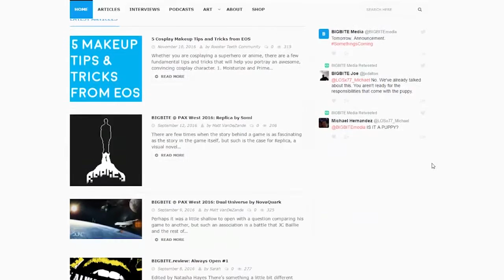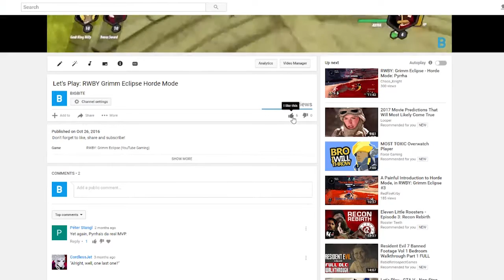BIGBITE CHANNEL RELAUNCH ANNOUNCEMENT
Roots and Wings: BIGBITE Relaunch!!!

Hey everyone! We are proud to announce that, after our brief hiatus, BIGBITE is relaunching! We’re thrilled to be back to bring the community the best content we can, and we're thrilled to have you joining us on the next step of our great journey!

We're going to be shaking up what we're offering in terms of content, and I'll get to that soon. But I don't want to just tell you what, I want to tell you why.

There is a common parenting philosophy called "roots and wings." The concept is simple: you want to give your child roots, an identity, a sense of belonging, a core set of values. On the other hand, you also want to give your child wings, and allow them to find their own way – to develop themselves into who they want to be.

With this philosophy in mind, we've set forth two distinct new products. One will embrace our roots, while the other spreads our wings!

First, we're relaunching our YouTube channel to reflect some of the biggest dreams and aspirations of our company. We're going to be focusing on who we are and what we love. We love gaming, so you'll see much more gaming content, including gameplay video. We love goofing off with each other, so you'll see more personality-driven content, like podcasts. Finally, we love telling stories, so in the not-too-distant-future, you'll start seeing BIGBITE Original animated shows! And guess what? This channel relaunches TODAY!

But what about our roots? If you're unfamiliar with BIGBITE's story, we were born as a Rooster Teeth Community fan magazine. We even used to use the cliche tagline (and I'll take the blame for this one), "For the RT Community, by the RT Community." For over a year, we were a huge part of the community, even playing an integral role in the formation of RT World, the largest organization of RT Community groups. Five of our current staff members are local RT Community admins, and two are admins of other non-local RT groups. We've even been on not one, not three, but two panels at RTX! Two things have really defined us in the past: 1) the love of the RT Community, and 2) the willingness to do whatever we can to help it flourish. And we want to see that spirit flourish in BIGBITE once more!

With that being said, I'm pleased to announce that on April 1st (or as I prefer to call it, RTWorld's International Community Day), we will be launching a new BIGBITE Magazine, once again focusing on the RT Community. As such, we're also once again considering ourselves not just a company, but a part of the RT Community as well!

So, to those of you who have been with us since the beginning, thank you for giving us our roots. And to those of you who have joined us along the way, thank you for being the wind beneath our wings as we keep moving forward on our journey!

Sincerely,

Joe Dalton, CEO